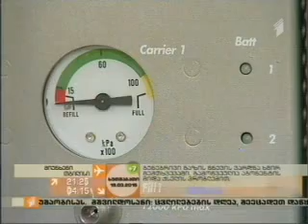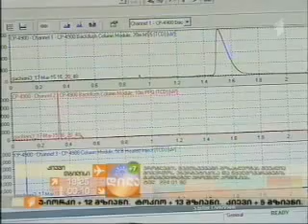19.03.2015 I არხი ჩვენი დილა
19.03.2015  I არხი ჩვენი დილა